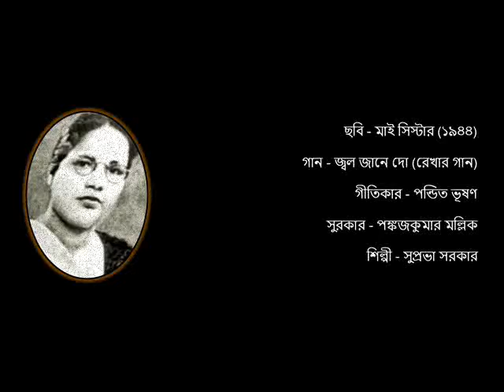জ্বল জানে দো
ছবি - মাই সিস্টার (১৯৪৪)

গান - জ্বল জানে দো (রেখার গান)

গীতিকার - পন্ডিত ভূষণ

সুরকার - পঙ্কজকুমার মল্লিক

শিল্পী - সুপ্রভা সরকার

FILM - MY SISTER (1944)

SONG - JAL JANE DO (REKHA'S SONG)

LYRICIST - PANDIT BHUSHAN

COMPOSER - PANKAJ KUMAR MULLICK

ARTISTE - SUPROVA SARKAR

COURTESY - HINDUSTHAN RECORDS